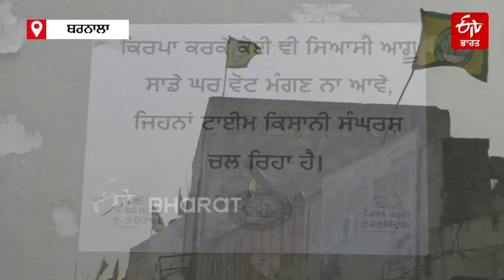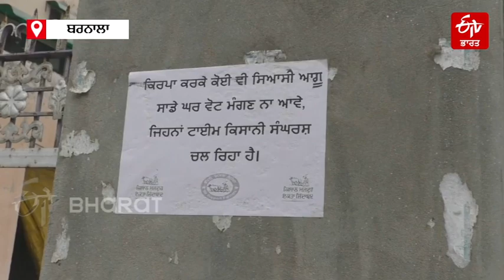ਕਿਸਾਨੀ ਸੰਘਰਸ਼ ਦੇ ਰੋਹ 'ਚ ਘਰਾਂ ਅੱਗੇ ਲਾਏ ਵੋਟ ਨਾ ਮੰਗਣ ਦੇ ਪੋਸਟਰ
ਬਰਨਾਲਾ ਦੇ ਕਸਬਾ ਧਨੌਲਾ ਵਿਖੇ ਖੇਤੀ ਕਾਨੂੰਨਾਂ ਦੇ ਸੰਘਰਸ਼ ਕਾਰਨ ਚੋਣਾਂ ਦੇ ਬਾਈਕਾਟ ਕਰਨ ਦਾ ਫ਼ੈਸਲਾ ਕੀਤਾ ਹੈ। ਇਸ ਤਹਿਤ ਕਿਸਾਨਾਂ ਨੇ ਆਪਣੇ ਘਰਾਂ ਅੱਗੇ ਨਗਰ ਕੌਂਸਲ ਚੋਣਾਂ ਸਬੰਧੀ ਪਰਚੇ ਲਗਾਏ ਹਨ।